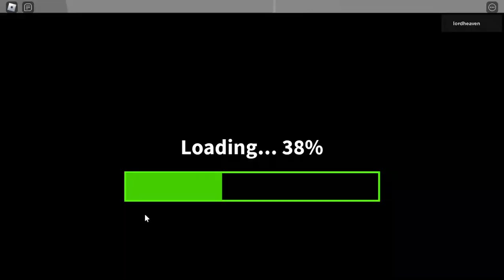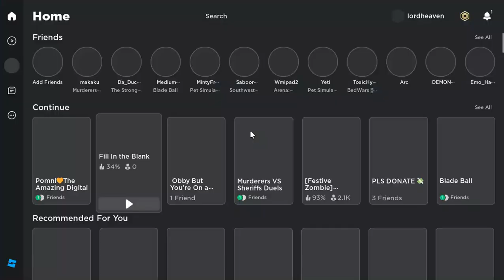THEY REMOVED FILL IN THE BLANK??????